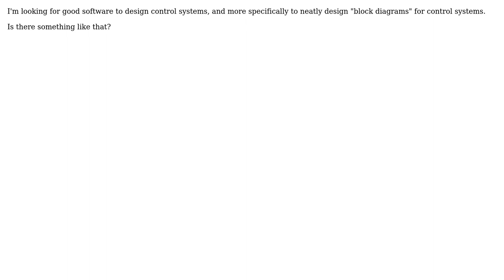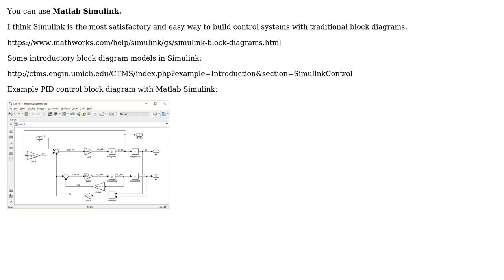Engineering: Designing Block Diagrams For Control Systems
With thanks & praise to God, and with thanks to the many people who have made this project possible! You are responsible for your own actions.